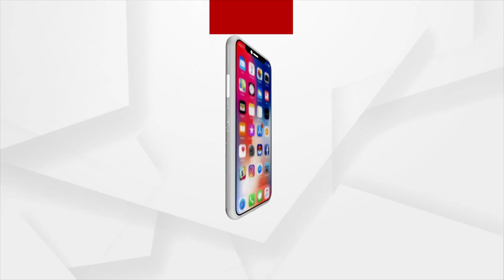ଭାରତୀୟ କ୍ରିକେଟ ଦଳର ଓପନର ଶିଖର ଧାୱନଙ୍କୁ ଅର୍ଜୁନ୍ ପୁରସ୍କାର ।